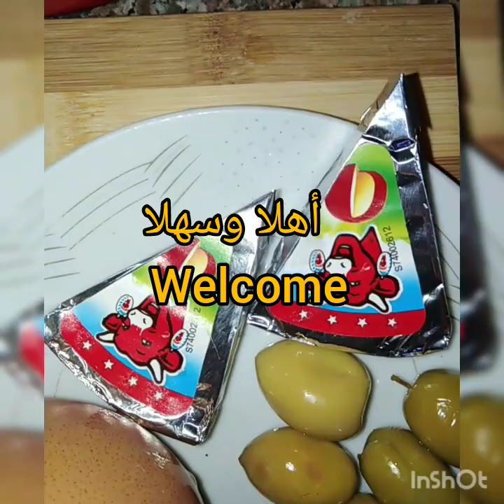Fried meat Patties وجبة_خفيفة خبيزات#وجبة_صيفية